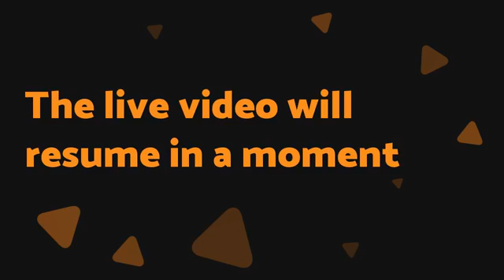Real Men, Real Talk...Raw w/Jay Rothman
In this episode, Jeff Fasano joined me live from Nashville, TN.
We deep dived quickly into ego, inner child, suicide and addictions. It was a free flowing conversation of authenticity and vulnerability between the two of us.
Jeff is a world renowned photographer and author of the Journey of the Awakened Heart.
Real Men, Real talk invites men to come on and share right where they are at in life. Allowing themselves to show vulnerability and authenticity invites other men to see it's possible to be real.